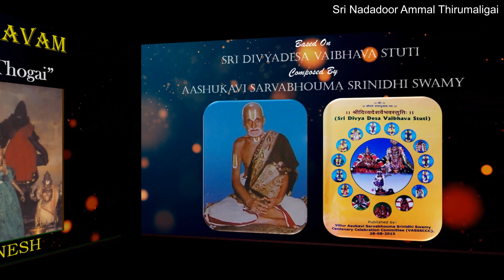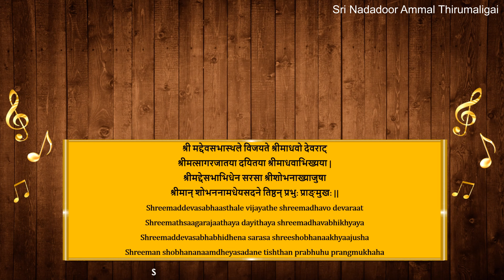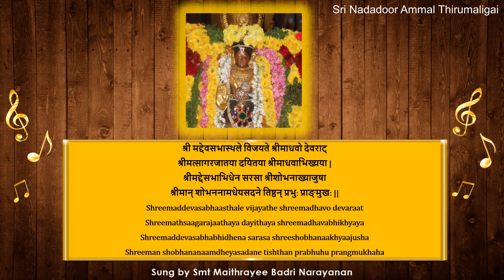Divyadesa Vaibhavam 33 - "Thiru Devanar Thogai" by Smt. Prabha Senesh (English)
"Divyadesa Vaibhavam" is series of short videos in English giving a brief description of Divyadesams based on Aashukavi Sarvabhouma Srinidhi Swami’s  " Divyadesa Vaibhava Stuti".
Video editing by Smt. Subhashri Srihari
Musical rendition of shlokas by Smt. Maitrayee Narayanan
Concept and Narration by Smt. Prabha Senesh
This video describes the Divyadesam of Thiru Devanar Thogai.